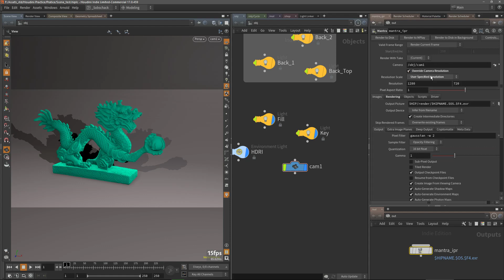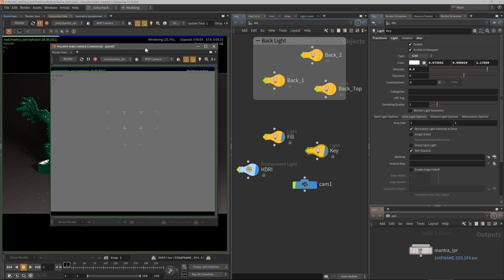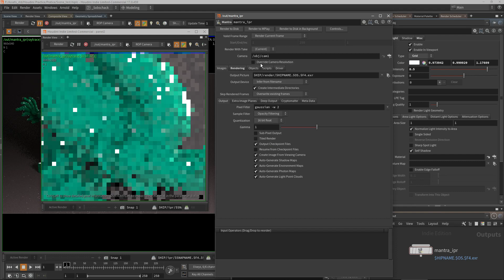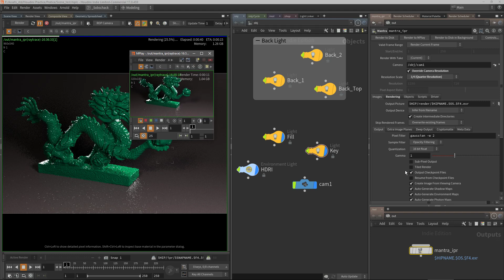Houdini 10' Max : Régler la résolution du rendu dans Houdini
Dans cette vidéo je vous montre comment régler la résolution du rendu dans Mantra avec Houdini. Je vous montre également comment gérer cette résolution pour du rendu rapide avec l'overide du ROP Mantra.